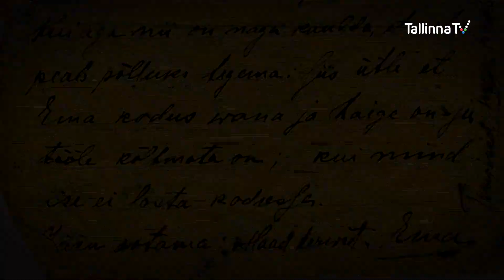Tõnu Õnnepalu - Vennas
Tõnu Õnnepalu "Vennas" esietendub 9.veebruaril Draamateatri väikesel laval. Kaks venda - üks Hiiumaal, teine Ameerikas - kirjutavad üksteisele oma elust 20. sajandi alguskümnenditel. Oma kodumajast leitud kirjade järgi on Tõnu Õnnepalu kirjutanud teatriteksti. Vendi mängivad Pääru Oja ja Indrek Sammul, nende ema Kaie Mihkelson, lavastab Aleksander Eelmaa. Läheme kaameraga lavastuse "Vennas" proovi. Toimetaja Maris Johannes.